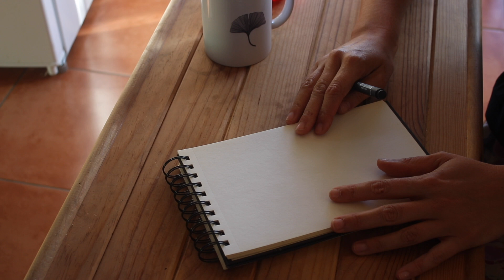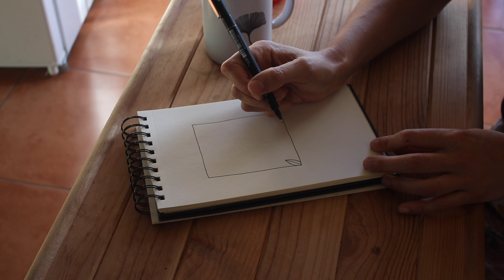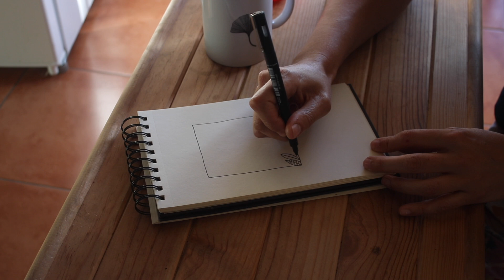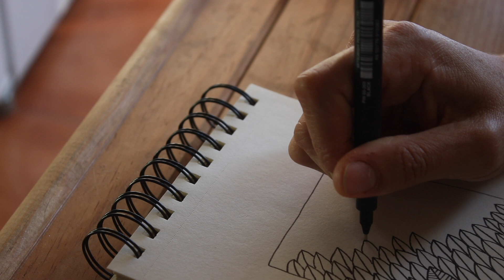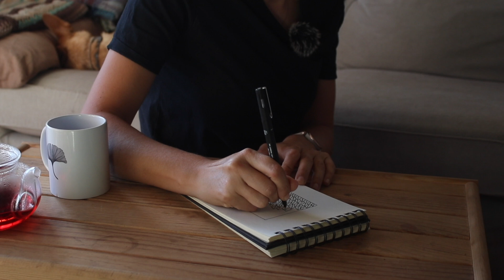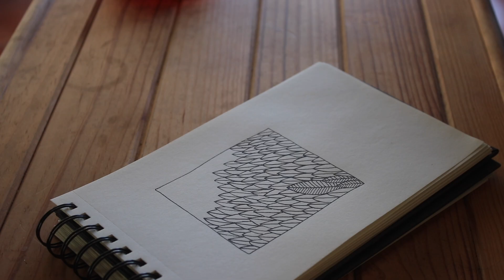Calm lines for stressful times with Carissa Tanton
All you need is a pen and paper (but feel free to choose your own favourite medium), and don't worry if you think "I cannot draw". This is just following a simple pattern on repeat. You should end up with a lovely page of lines and a perfect drawing is not the goal. By drawing this way your mind should settle and hopefully you'll feel calmer by the end of the video :)

About your class teacher:

Carissa Tanton is an illustrator and YouTuber, originally from North Wales she now lives off grid in Central Portugal with her partner Iwan (and documents their off-grid lifestyle on YouTube

Her work focuses on black and white pen drawings, often with repetitive patterns, and you can find out more on her

✍️ dX (drawingXpressions) is a wholistic collaborative where creatives support creatives. for our weekly live and recorded classes.